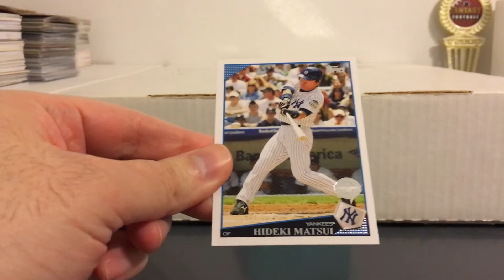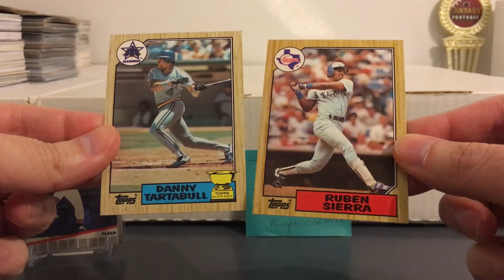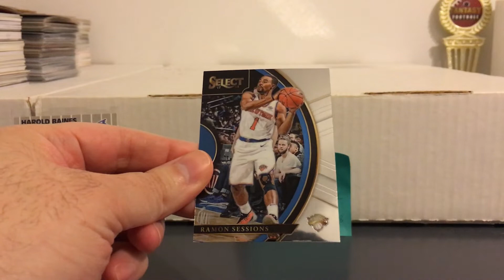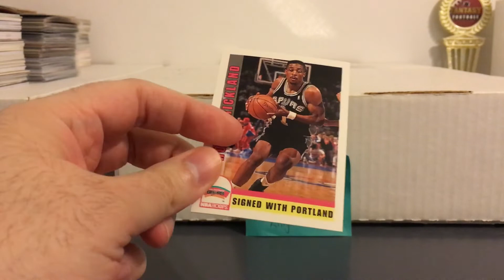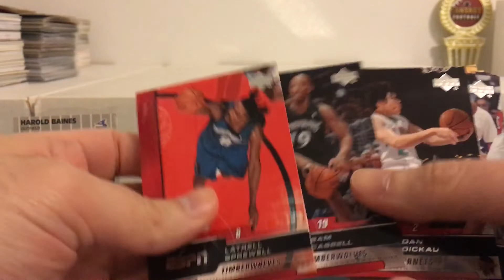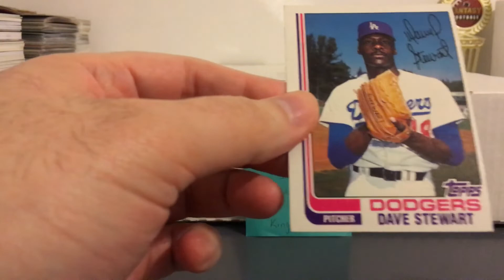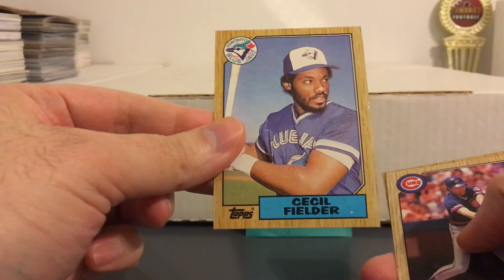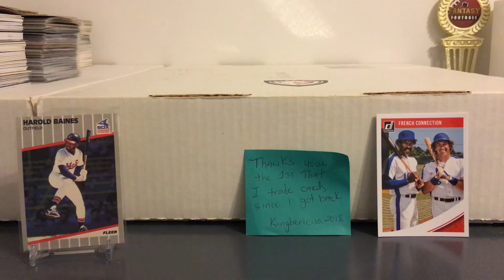Mixed Baseball & Basketball Lot from kingboricua2018